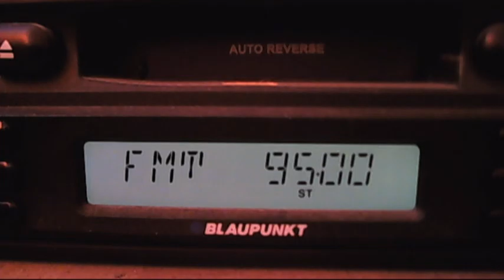fm dx trt-fm bursa 12:12